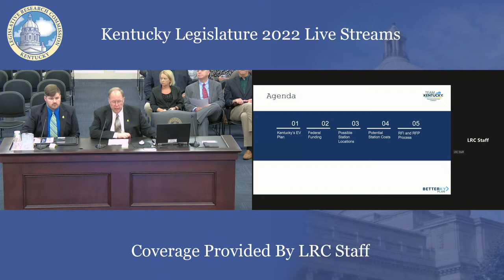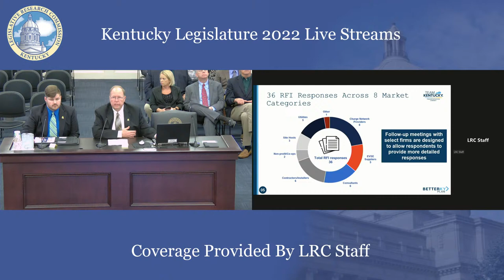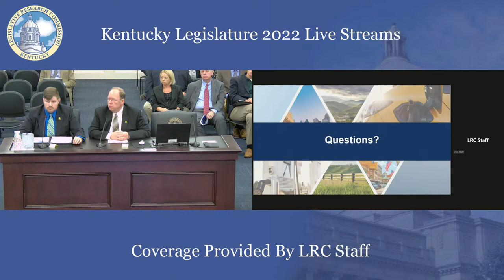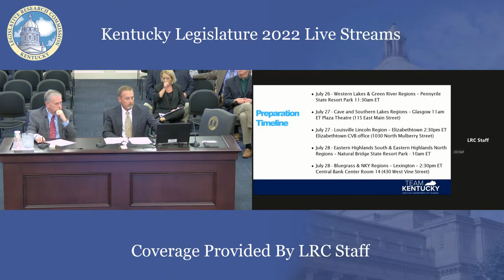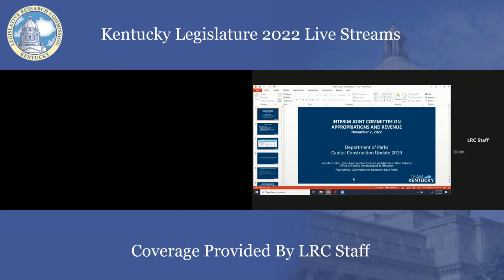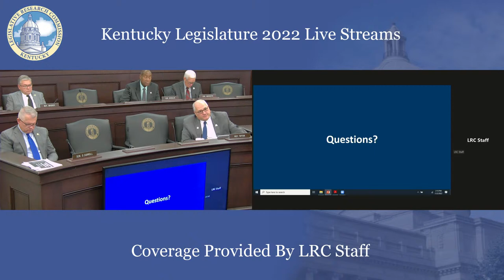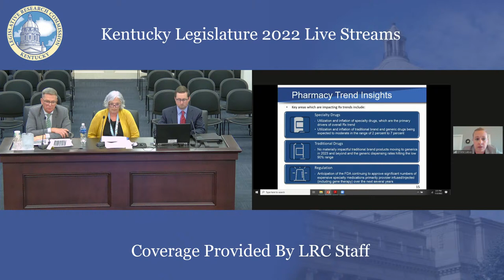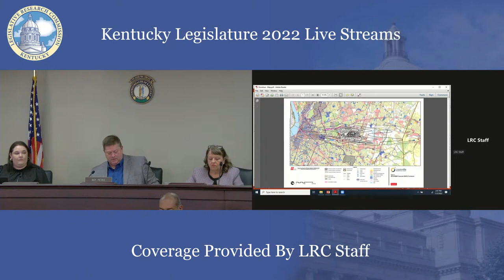Interim Joint Committee on Appropriations and Revenue (11-2-22)